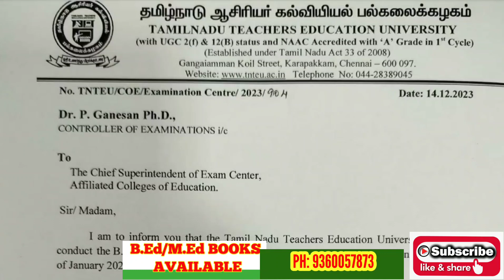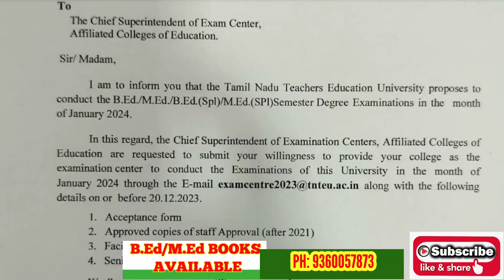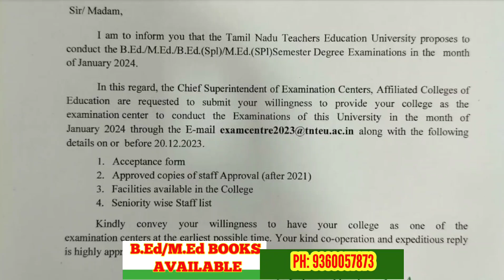TNTEU NEW CIRCULAR: B.Ed/M.Ed EXAM 2024 JANUARY || B.Ed I-SEMESTER EXAM 2024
B.Ed I-SEMESTER WATUP GROUP

RAPIDMINDS TAMIL
RAGAVAGIRI M.C.A.,M.Ed,M.phil., NET
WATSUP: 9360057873